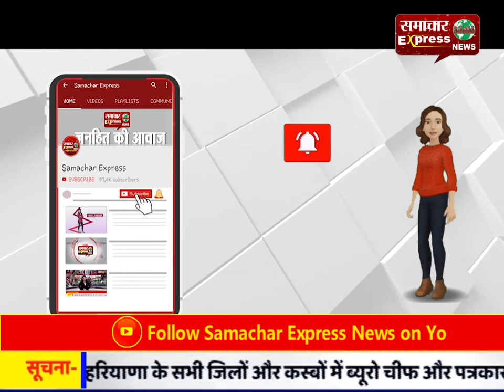अनिल हत्याकांड : पुलिस आरोपियों को अदालत में पेश कर लिया 3 दिन का रिमांड